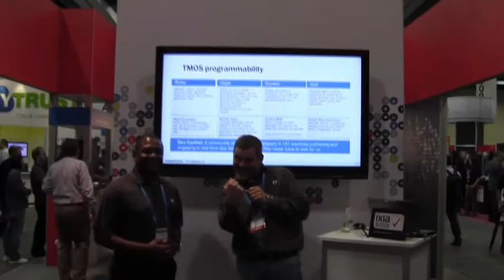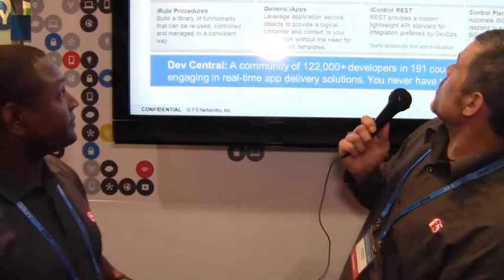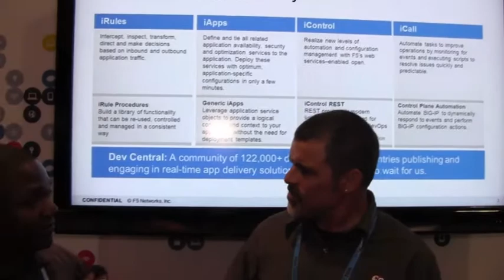RSA 2014: API Integration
With software defining everything these days, Corey Marshall, F5 Security Solution Architect, discusses F5 API's and how they integrate with other technology solutions.  He talks about iCall, iRules, iControl and iApps and where each is applicable.  BIG-IP Programmability.